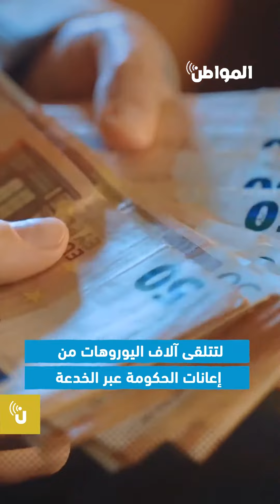لمدة 24 عامًا.. إيطالية تدعي الحمل 17 مرة للحصول على إعانات